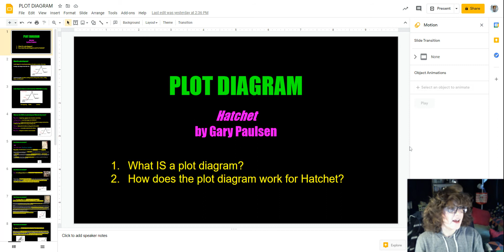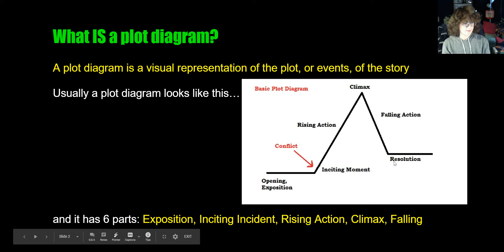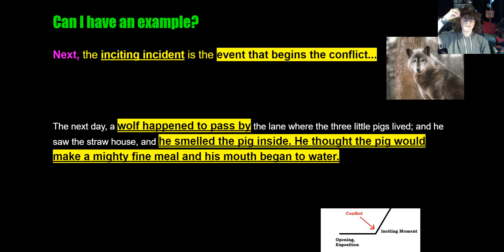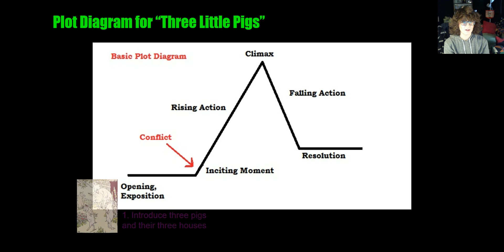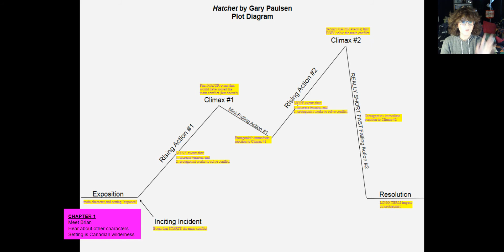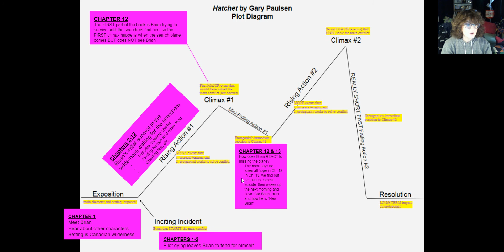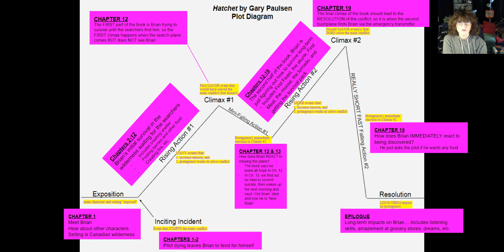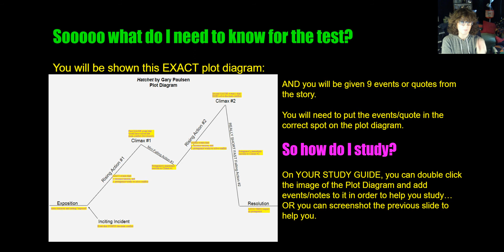Cooke Hatchet PLOT DIAGRAM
Miss Cooke's Mini-lesson for Plot Diagram to prepare for End-of-book test on Hatchet